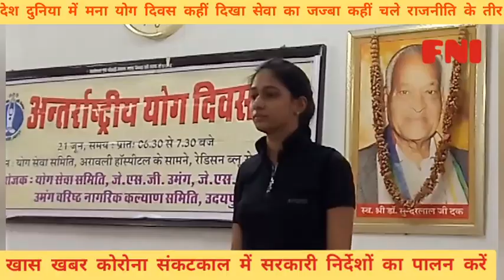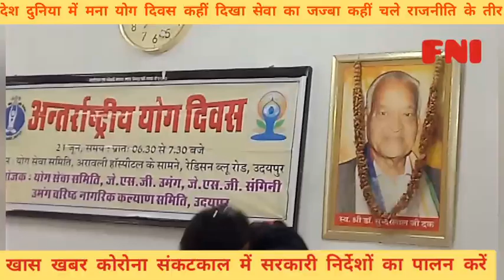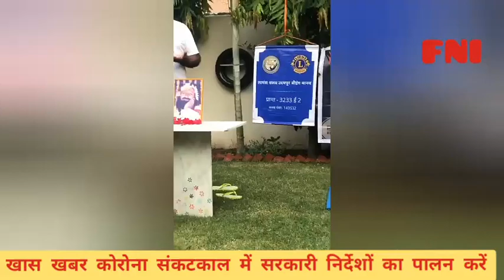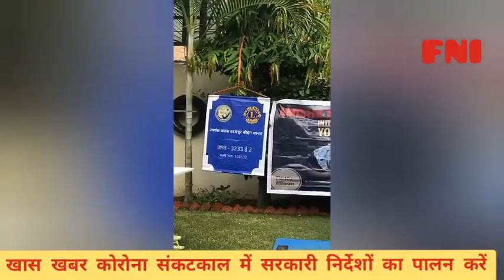का जज्बा तो कहीं चले राजनीति के तीर् by hemendra